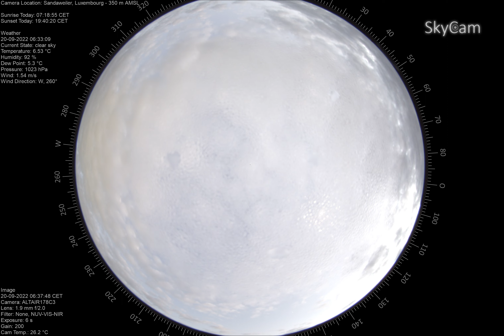time lapse 2022 09 19To2022 09 20